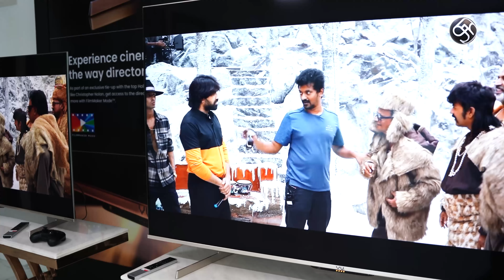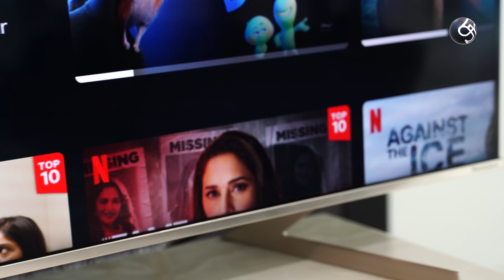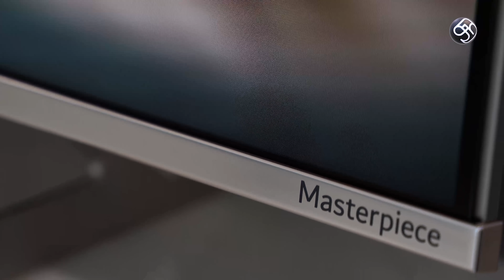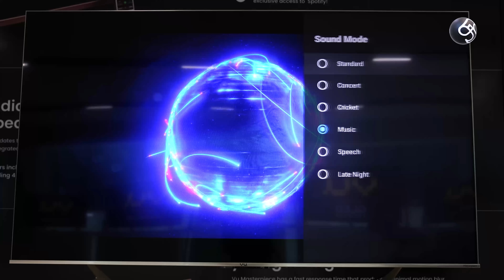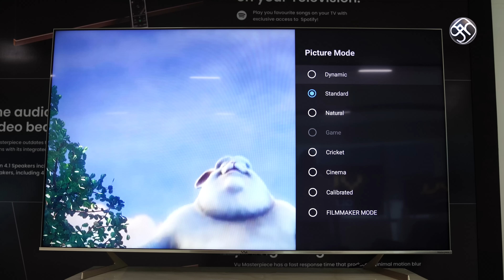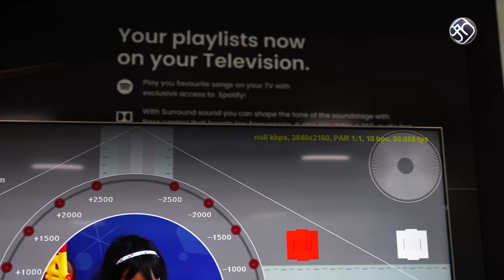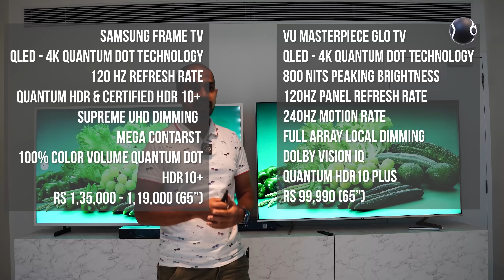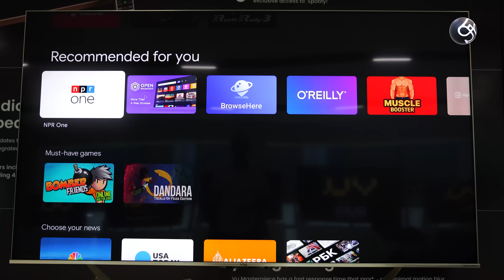VU Masterpiece Glo - QLED TV மரண மாஸ் தரம் - முதல் பார்வை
85" Masterpiece

TOP FEATURES
• Design: Armani Gold Aesthetics I Bezel-less Display I Crafted in Premium Aluminium Alloy I Sleek
Metal Frame Design I Scalene Triangle Stand I Checkerboard Texture Back Cover
• Picture: 4K Quantum Dot Technology I 800 Nits Peaking Brightness I 120Hz Panel Refresh Rate,
240Hz Motion Rate I Full Array Local Dimming I Dolby Vision IQ I Quantum HDR10 Plus I 100%
Color Volume I MEMC I FactualVu Technology
• Sound: Armani Gold 4.1 Speaker I Built-in Subwoofer I 100 watt Sound I Dolby Atmos Sound
Enhancement I eARC Support
• Content and Software: Film Maker Mode I Cricket Mode I Cinema Mode I AI Picture Engine I
Official Android I Google Play Store I Netflix, Prime Video, YouTube, Google Play & Spotify Licensed
Apps on Remote I Parental Control.
• Gaming: 4K@120Hz I HDMI2.1 I Advanced GPU and APU I 3GB RAM & 16GB Storage I Game
Mode I AMD FreeSync I ALLM (Auto Low Latency Mode) I VRR (Variable Refresh Rate) I HDR
Gaming
• Connectivity: Google Chrome Cast I Far-Field Microphone for Hands-Free Voice Search I Ambient
Light Sensor I Bluetooth 5.0 I 2.4/5GHz WiFi I HDMI CEC & eARC/ARC I HDMI x 4no’s I USB x
2no’